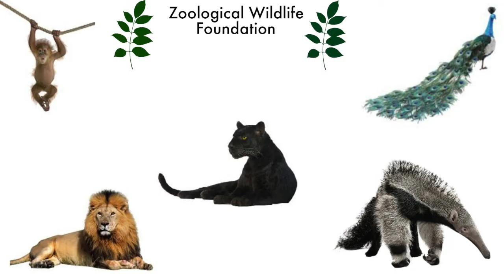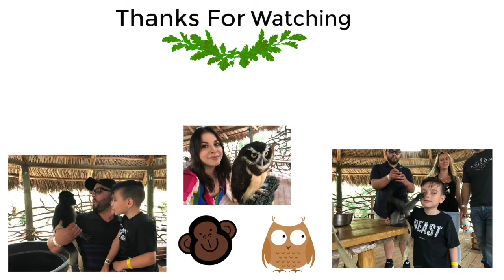Zoological Wildlife Foundation March 2018